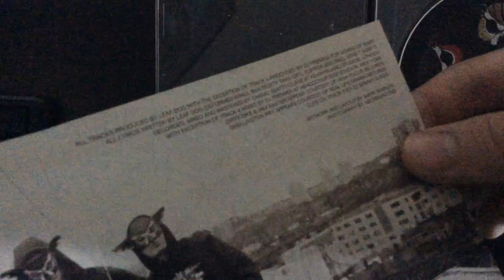The Four Owls - Natural Order CD Unboxing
My brothers showed me this album when I was about 9 and its genuinely one of the best UKHH albums in my opinion. Really underrated. These guys solo projects are solid asf as well.